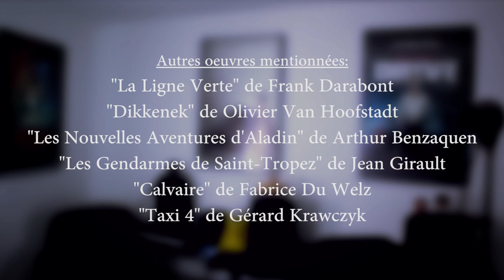1001 NUITS BELGES (DEAD MAN TALKING)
Episode 5 de Une Nouvelle Lune Vague
"Dead Man Talking" de Patrick Ridremont
Alex te parle des films carcéraux, des contes des 1001 nuits et du cinéma belge.